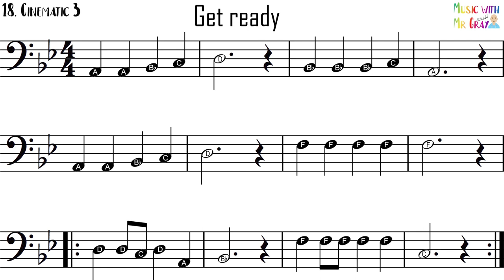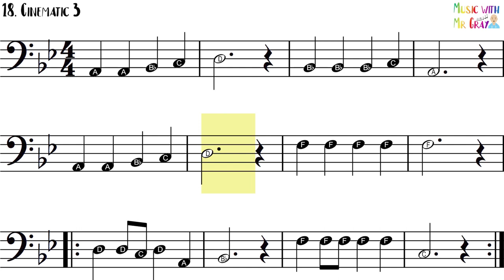Trombone play along - 18. Cinematic 3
Practice playing dotted minims with Cinematic 3!

Would you like me to create a play along for you?